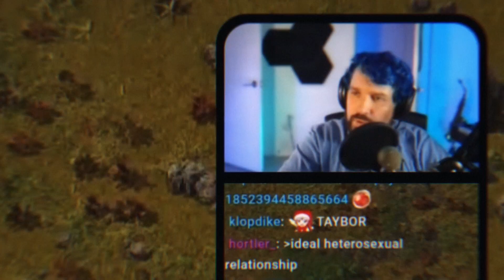Jon Zherka Got Veneers (👽)*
Tues, Dec 11, 2022pm